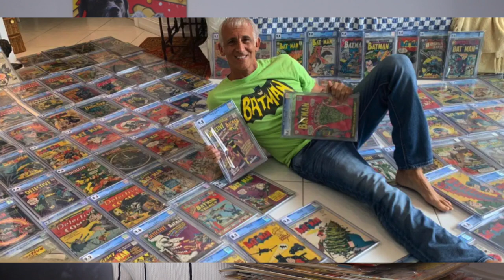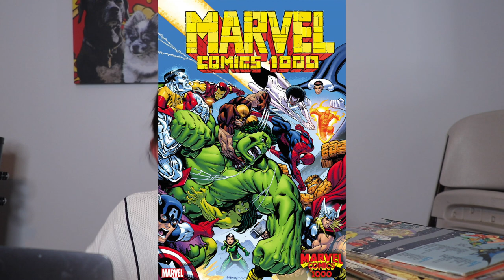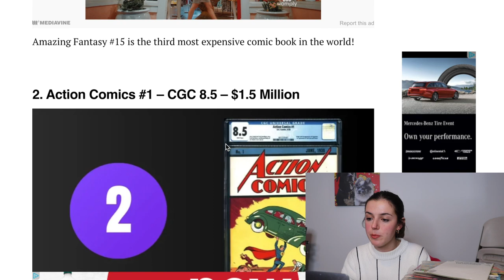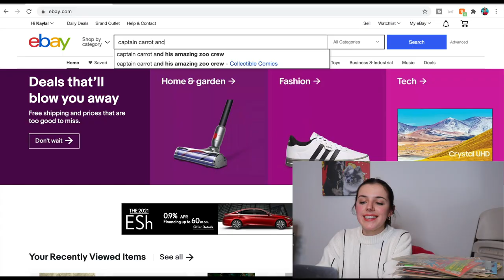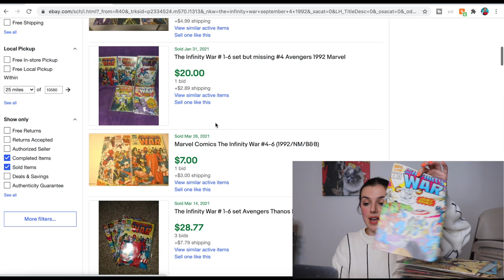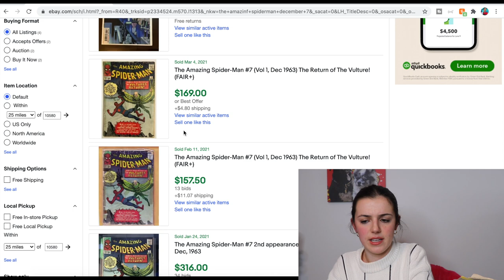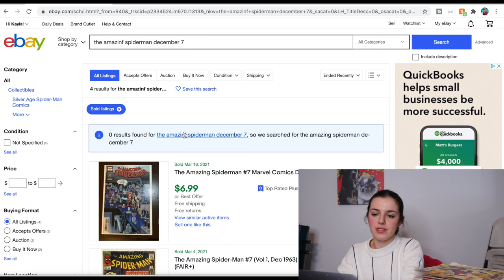How Much are my Comic Books worth?!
Valuing old comic books. I go through a bunch of vintage comic books and value them on eBay. Are any of my comic books worth something? Do you have any old comic books? This is a huge comic book haul!

CAMERA GEAR USED:
☻ My Camera
☻ Ring Light
CommissionsEarned As an Associate I earn from qualifying purchases